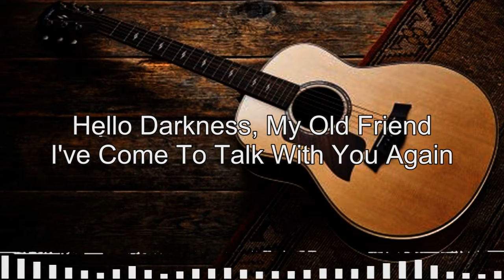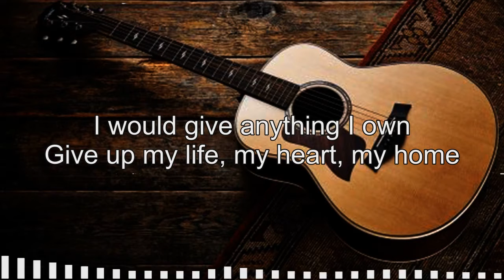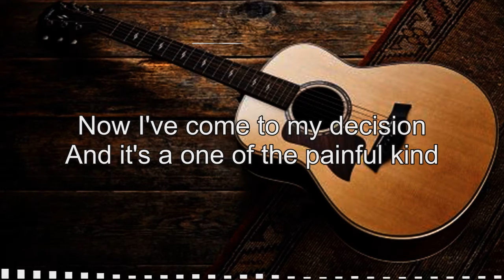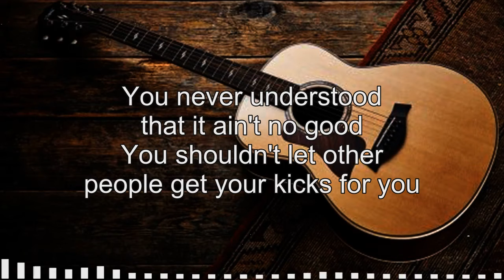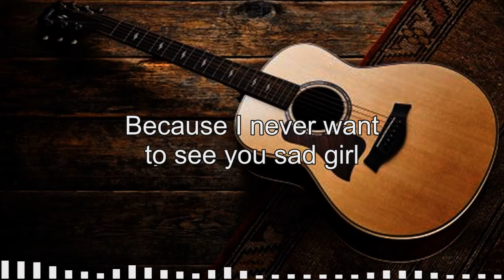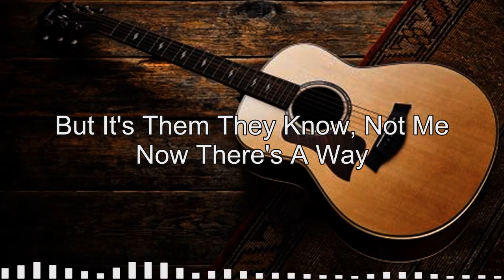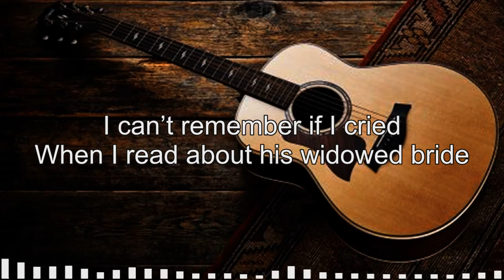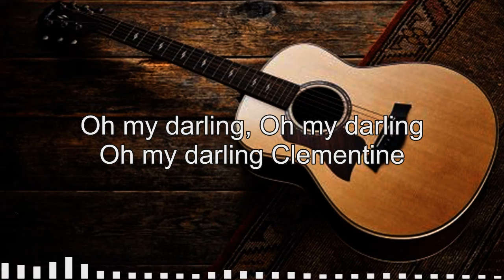Cat Stevens, Don Mclean, Jim Croce, John Denver - Classic Folk Rock - Folk Songs Best Collection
▽Follow " FOLK ROCK AND COUNTRY MUSIC COLLECTION "
Folk Rock And Country Music,
Folk Rock Country Music,
classic country,
country music,
country song,
Slow Rock,
Soft rock,
cowboy music
Rock Country,
Folk Songs 80's,
folk country 70s,
folk song 90's,
Cat Steven,
Elton John,
Bee Gees,
John Denver,
Don Mclean,
Kenny Rogers,
Country Hits,
FOLK ROCK AND COUNTRY MUSIC COLLECTION,